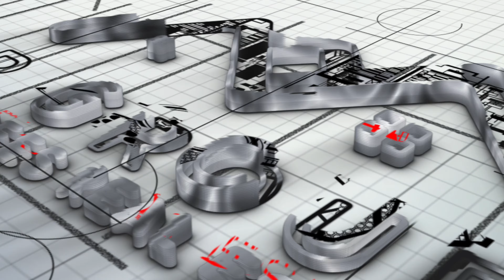This Spokane Home is Under $150K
This Spokane updated home is under $150,000!!!

This fully updated 1 bedroom, 1 bathroom bungalow boasts style and beauty.

New paint, new floors, new cabinets/hardware and stainless steel appliances make this home complete.

Minutes from shopping, bus routes and dining and mere footsteps to Andrew Rypien park across the street.

Contact Farr Group NW.